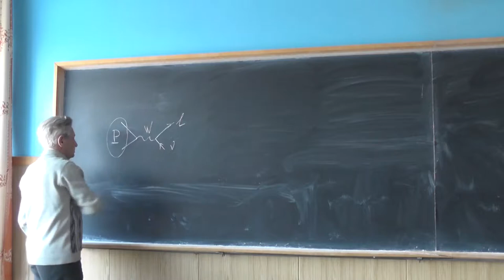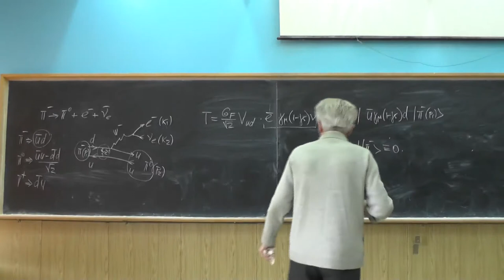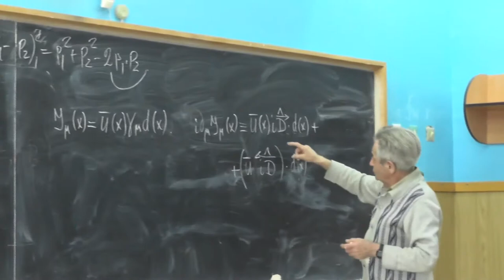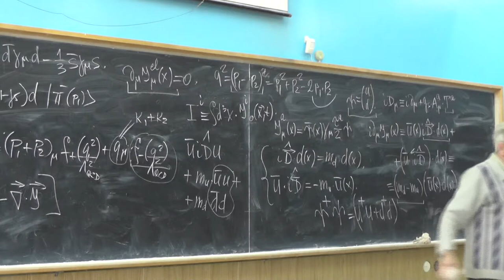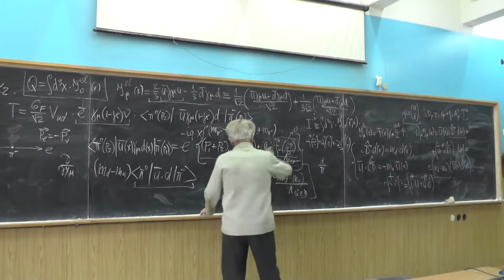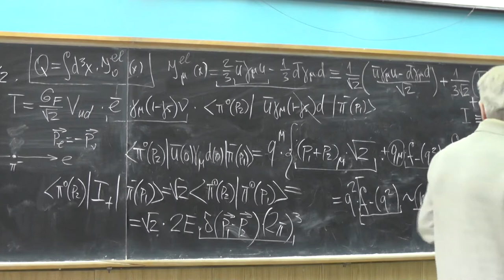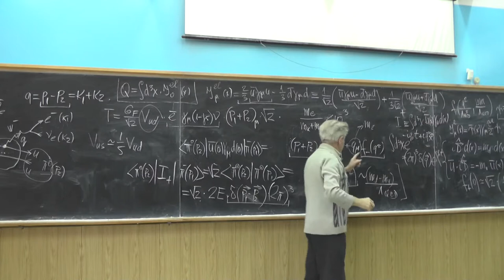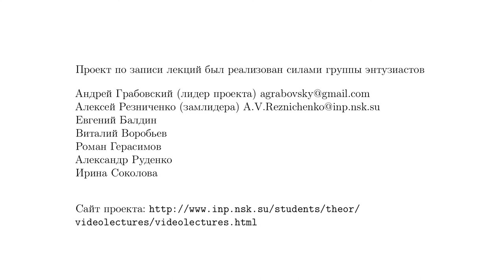Теория электрослабых взаимодействий. Профессор В. Л. Черняк. Лекция 11.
Нахождение фундаментальных параметров сильной и электрослабой теории. Полулептонные процессы. Бета-распад pi-мезона: ширина распада pi^- → pi^0 e^-bar{nu}_e.  Вычисление адронного матричного элемента, входящего в амплитуду этого распада. Формфакторы f_+(q^2) и f_-(q^2). Изотопическая симметрия и дивергенции векторных токов. Подавление формфактора f_- в изотопическом пределе.  Вычисление формфактора f_+(q^2=0)=sqrt{2} в изотопическом пределе.  Анализ ответа для ширины распада pi^- → pi^0 e^-bar{nu}_e: подавление множителем из фазового объёма, независимое измерение V_{ud}, пион-бета эксперимент. Распад K^- → pi^0 e^-bar{nu}_e: точность SU(3) флейворной симметрии при вычислении f_+(q^2=0).